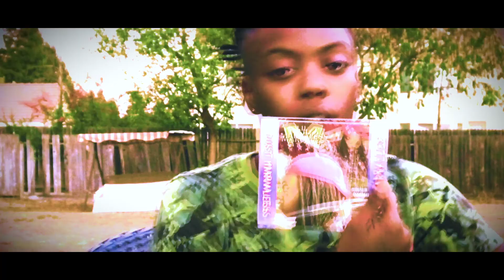Lil Marvaless - "HUSTLE" (Official Music Video)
Lil Marvaless - "HUSTLE" (Official Music Video) Produced By: Legion of Doom from her DEBUT album "Daughter of a Legend" now available.

Produced by Kenneth Jay-Reez Bolds ON THE BEAT‼️ Mixed & Mastered by @qmadethebeat

Shot, edited, & directed by E-Moe for EMOE TVEE